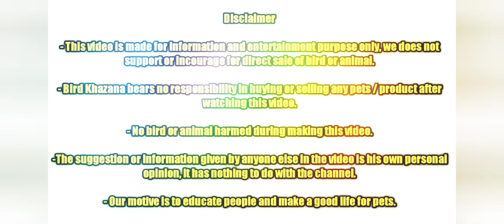Spengal And Rainbow Split Budgies Available In Cheapest Price Location Vadodara Gujarat